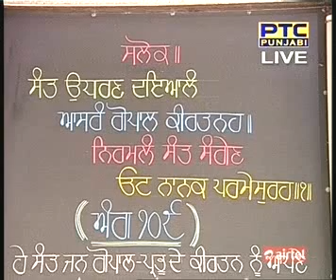12 Oct 2015 Daily Katha from Sri Darbar Sahib Amritsar Pt 1